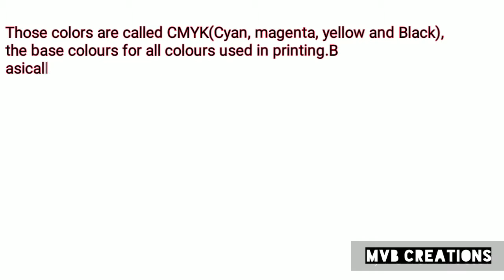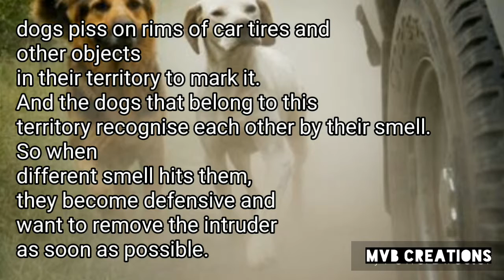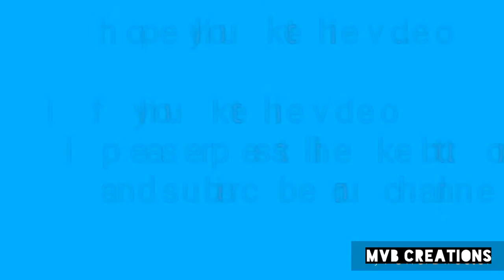Most important IAS/IPS Interview questions and answers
This video contains most important content about the questions asked in the interview of central govt. exams and state govt. exams.

-Team MeKosam